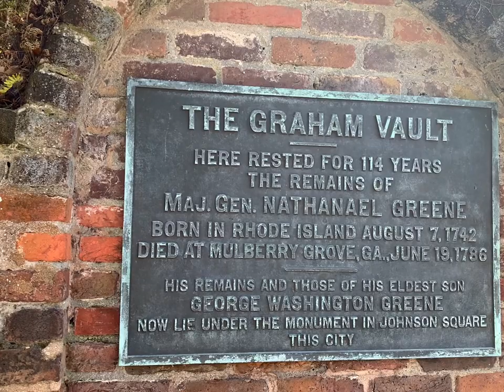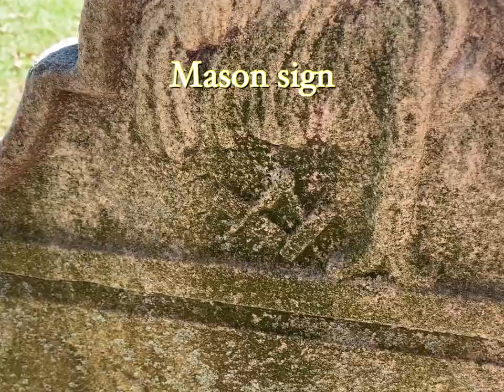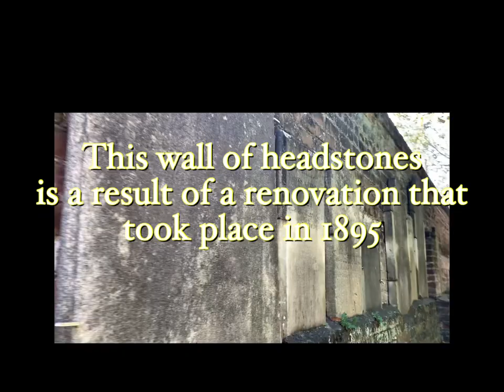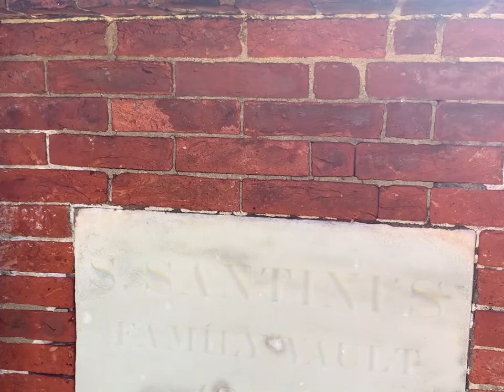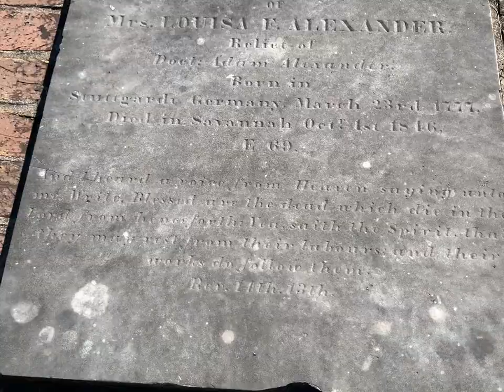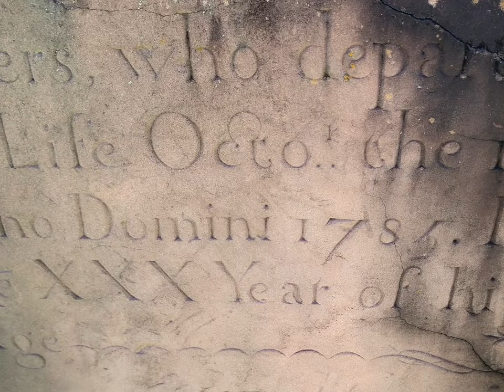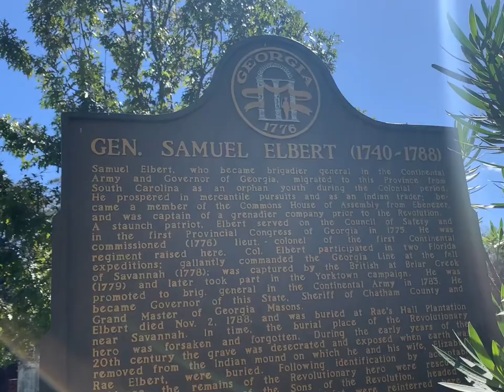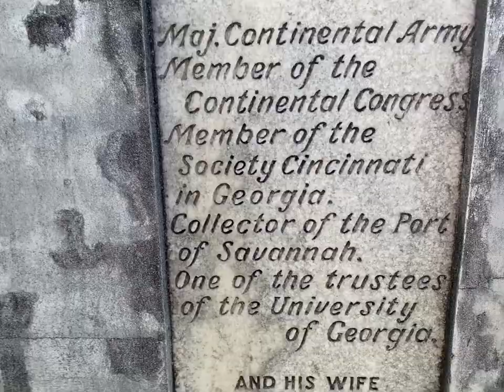Wandering around a historic cemetery in Savannah, Georgia